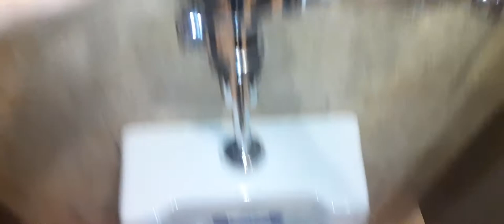Jack-in-the-box Men's Restroom